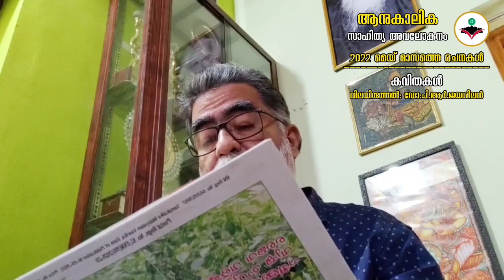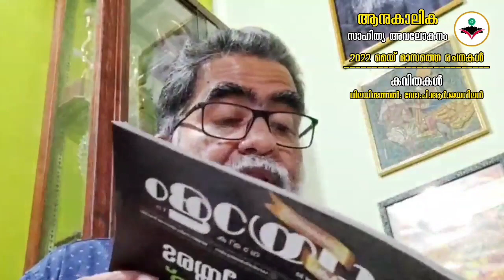2022 മെയ് മാസത്തെ കവിതകൾ| ആനുകാലിക സാഹിത്യ അവലോകനം | പി.ആർ.ജയശീലൻ | Palakkad District Public Library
ലൈബ്രറിയുടെ ഫേസ്‌ബുക്ക് പേജിലൂടെ 2021 ജനുവരി മുതൽ തിരഞ്ഞെടുത്ത ബുധനാഴ്ച്ച രാത്രി ഏഴ് മണി മുതലാണ് ആനുകാലിക സാഹിത്യ അവലോകനം അരങ്ങേറുന്നത്.